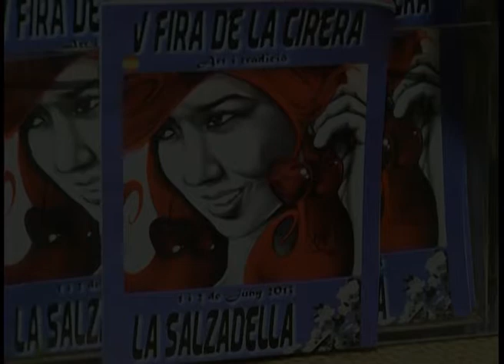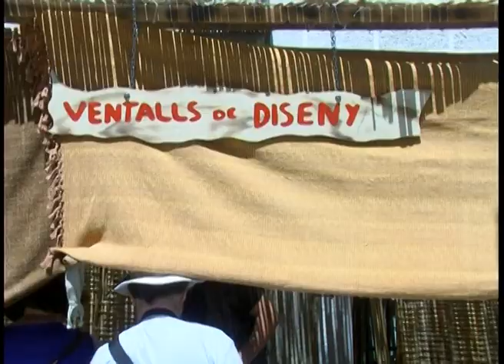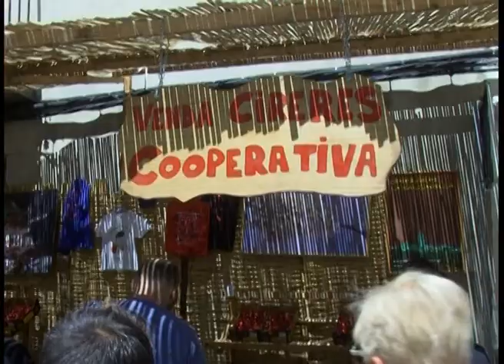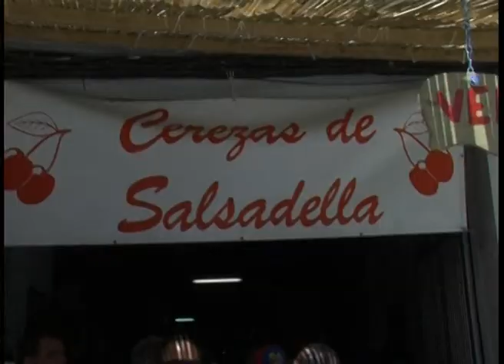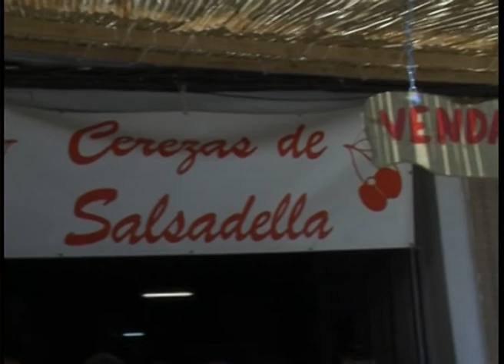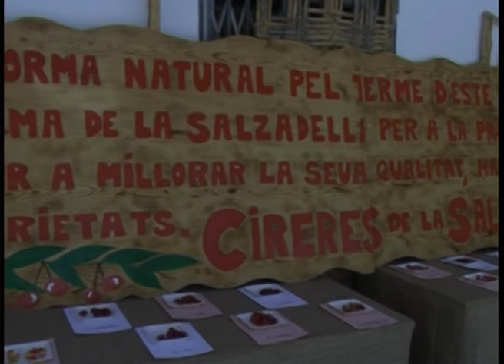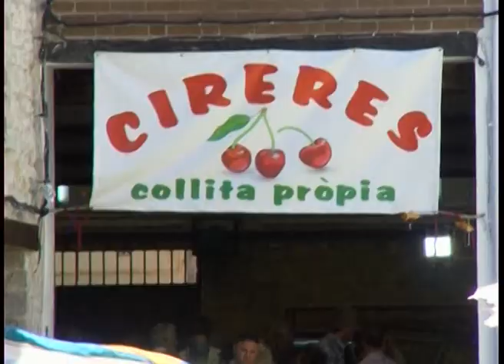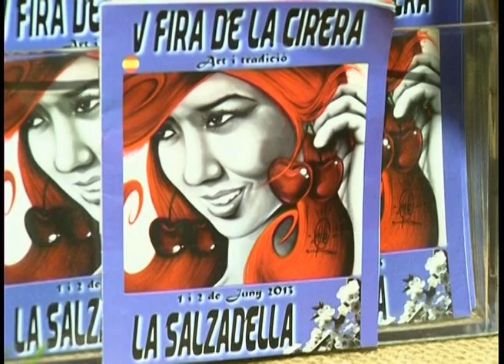Fira de la cirera Salsadella 2013